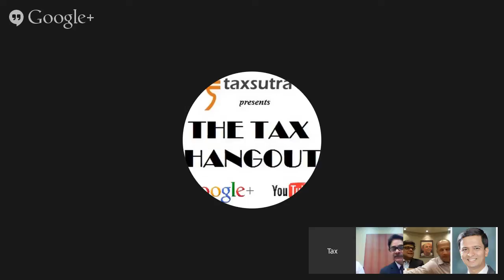Post budget Hangout with Mohan Parasaran , Mukesh Butani , Gautam Doshi and Rohan Shah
Budget Analysis